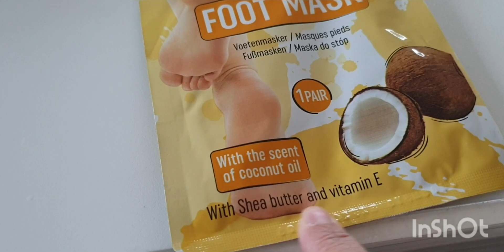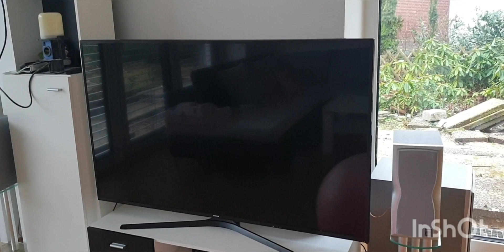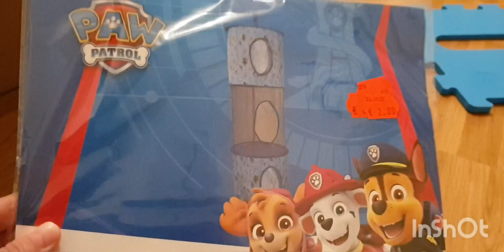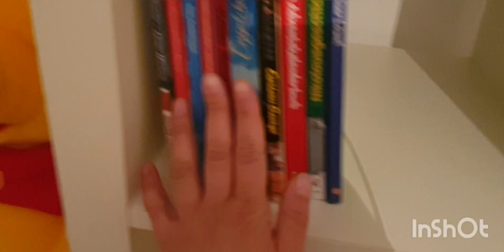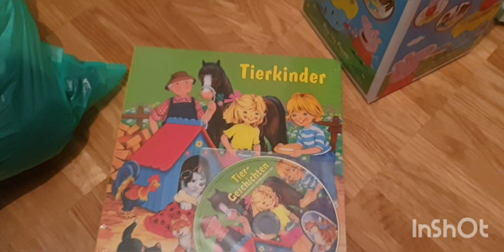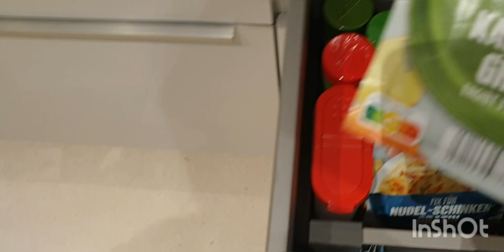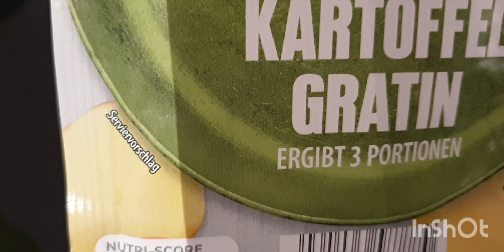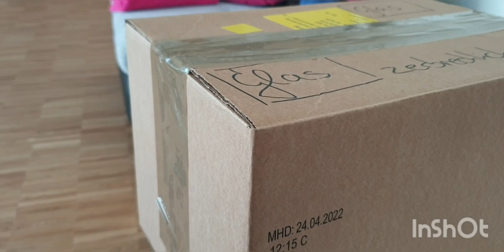Alltag im neuen Zuhause🏡